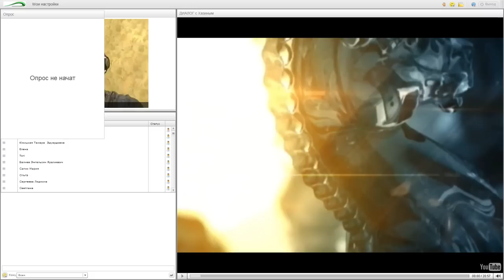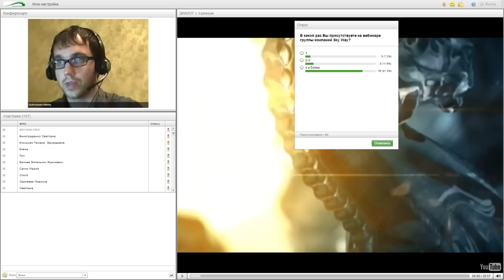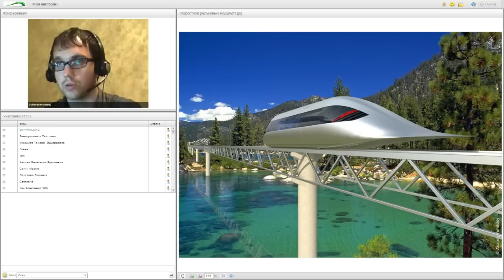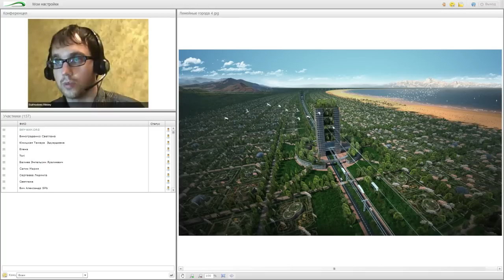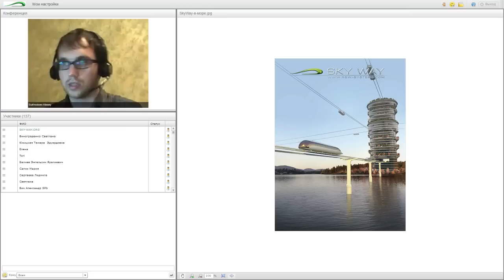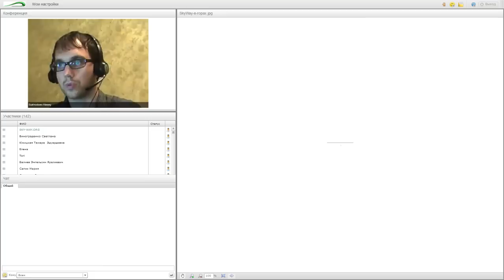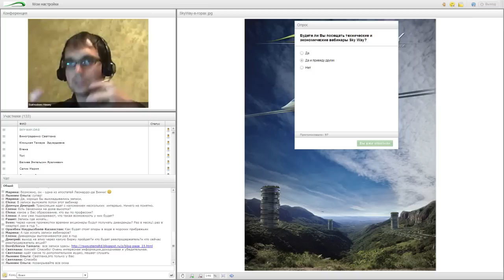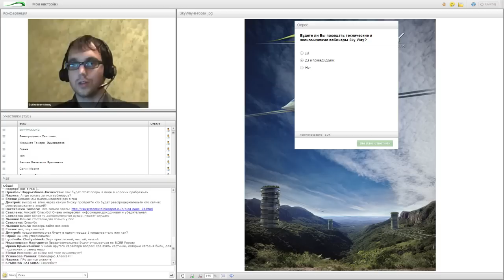Запись техническая конференция SkyWay 13.08.14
Тема: Технико-экономические особенности технологии  SkyWay. Фундаментальные основы
Ведет Сергей Сибиряков

Тема: Технические аспекты проекта SkyWay
Ведет Алексей Суходоев